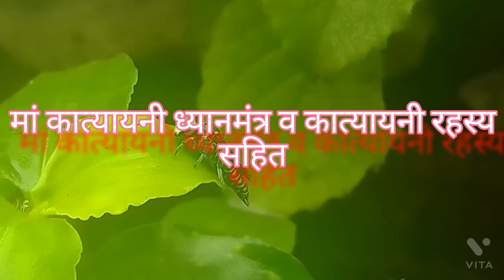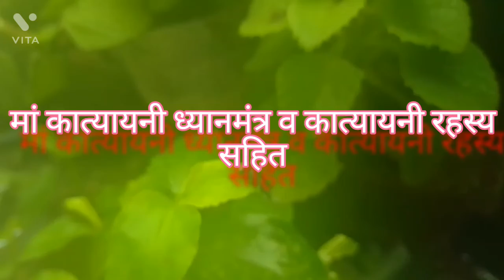नवरात्र विशेष में षष्ठम दिवस मां कात्यायनी दुर्लभ रहस्य ध्यानमंत्र,प्रार्थना सहित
नवरात्र पर्व में आज छटा दिन कात्यायनी दुर्लभ रहस्य मंत्र ध्यान प्रार्थना सहित कात्यायनी देवी का रहस्य प्रार्थना